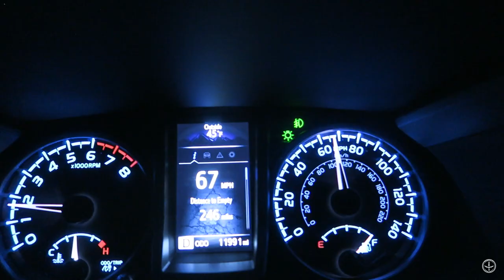BOWHUNTING ALABAMA | MORNING DOES and EVENING BUCKS | COOL FRONT MOVEMENT -Ungulate Edition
Join me for a day of BOWHUNTING ALABAMA on the heels of a cool front that finally had the deer up and moving. I'm able to help fill the freezer on the morning HUNT and have a close call with a nice BUCK on the EVENING sit.

Miscellaneous:
Leg Gaitors
Water Bladder I use in vest
Gun Setup: